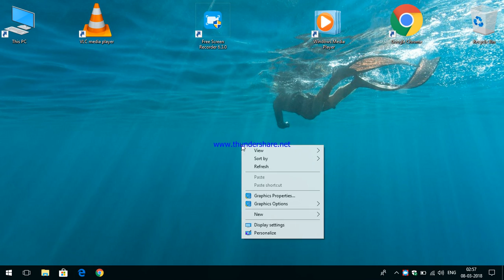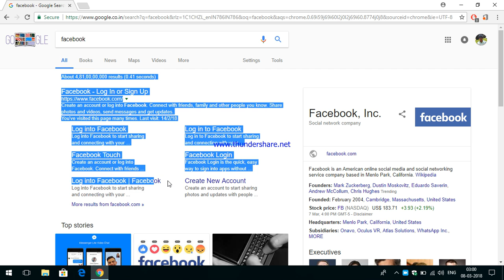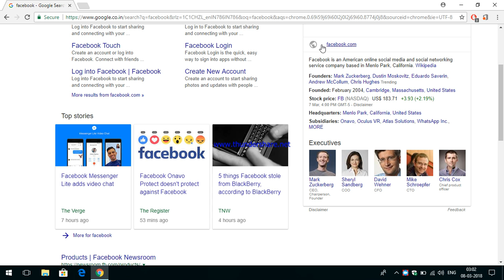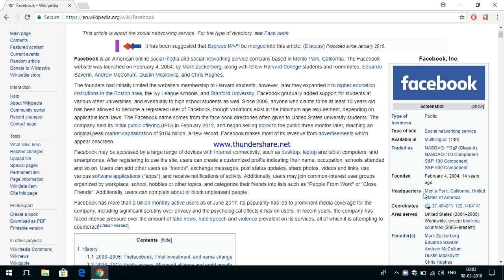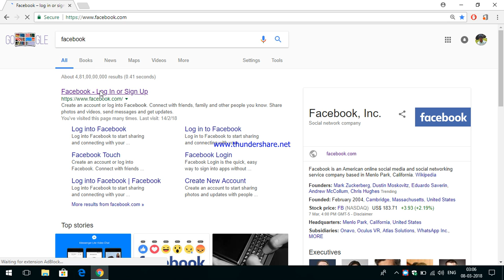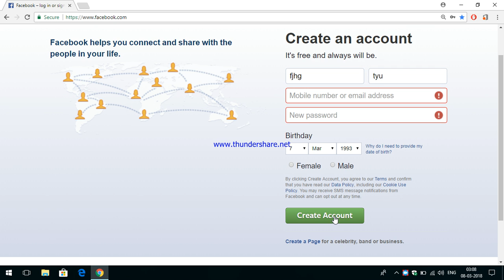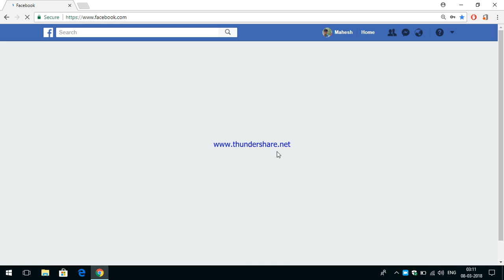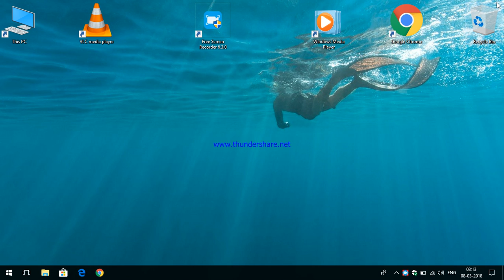How to create a lot of friends by creating a Facebook account and how to create a Friend Circle.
Create an account or log in to Facebook. Connect with friends, family and other people you know. Share photos and videos, send messages and get updates...WOLD